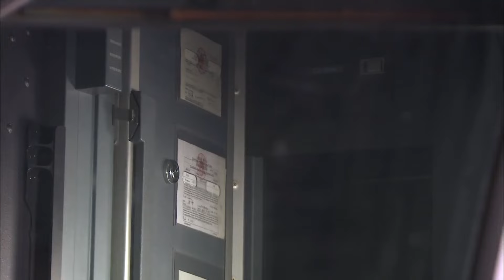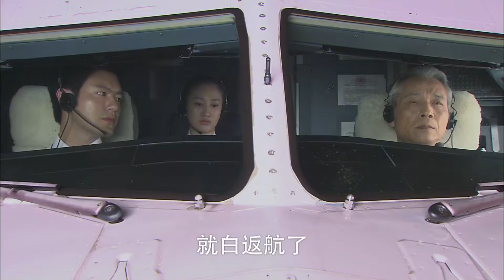飞机起飞乘客说不舒服，不料空姐不放在心上，下秒真出事了!